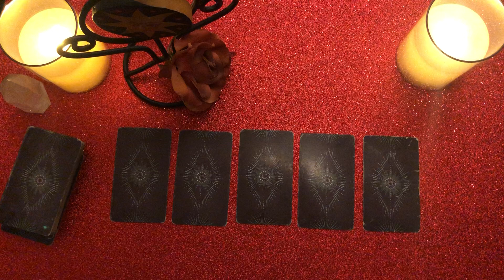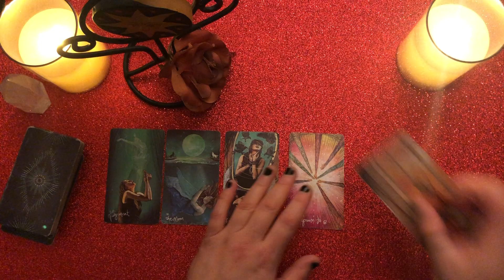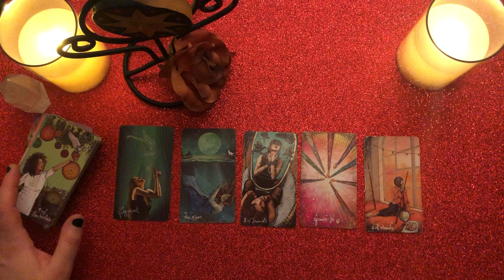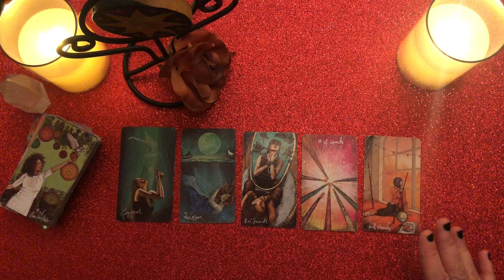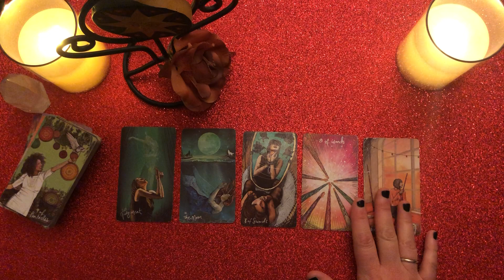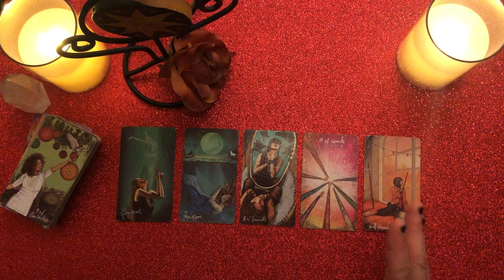Canalizzazione del suo pensiero.. 💌💭❤️ tarocchi interattivi amore